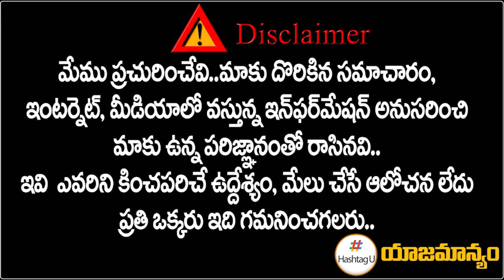కాంగ్రెస్ త్రీన్మోర్.. బీజేపీ ఖాళీ.. సీక్రెట్ సీన్లు || Sr Journalist CSR Analysis || HashtagU